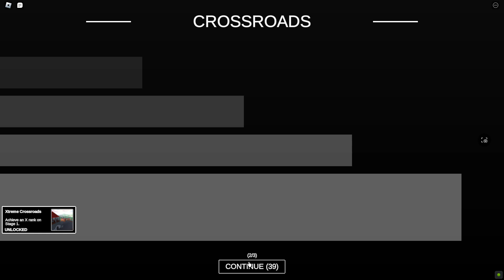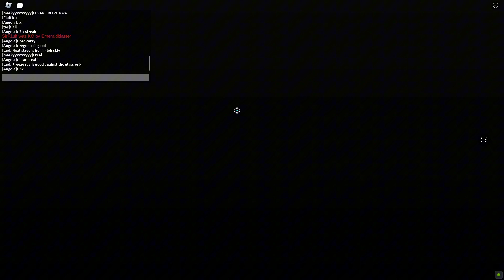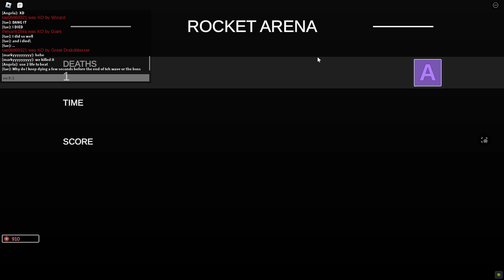Combat Initiation 2 life beat game(gameplay+tip)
frfr so close to 4 X streak RAHHHHHHHHHHHHHHHHHHHH